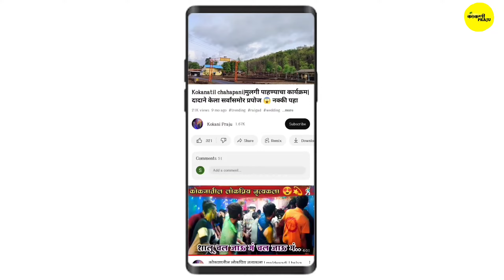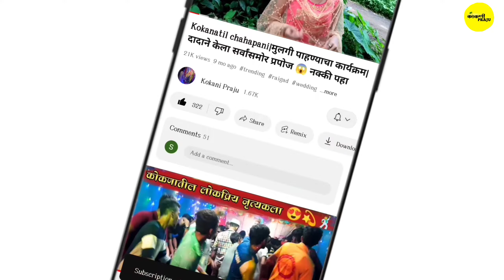गणपती मुर्ती तुझी रेखीते साऱ्या जगामधी 🌺❤️ जाखडी गाणी नवीन चाली😍 | jakdi nrutya kokan | kokani jakdi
गणपती मुर्ती तुझी रेखीते साऱ्या जगामधी 🌺❤️ जाखडी नाच नवीन गाणी | कोकणातील गणपती नाच | jakdi nrutya

गणपती मुर्ती तुझी रेखिते साऱ्या जगामधी
नाचत आले अंगणामधी खेळू लागले रिंगणामधी

चौदा विद्येचा तु विघ्नहर्ता मायेचा तु झरा रे

अंगारकी चतुर्थी गणपतीला लाडू मोदक नैवेद्याला

जाखडी गाणी नवीन चाली ❤️🤩|jakhadi nritya|jakdi nrutya kokan|tipri nach

स्थळ :- कळंबस्ते, मळदेवाडी
नमस्कार, मी प्राजक्ता तुकाराम सोलकर..कोकणातील आमच्या गावातील जाखडी नाच दाखवण्याचा माझा हा छोटासा प्रयत्न आहे.मी बनवलेले व्हिडिओ तुम्हाला आवडत असतील तर कृपया Like, Comment आणि Share करा.एकच उदेदश सगळ्यांना कोकण दर्शन घडवन्याचा...कोकणच्या आठवणी जाग्या करणाऱ्या Videos साठी आत्ताच Subscribe करा..धन्यवाद...!!

📝Note :
तुमच्याकडे असलेले Video 📽️ तुम्हाला आमच्या ➡️Youtube Channel⬅️ 🏝️वर प्रकाशित करायचे असतील तर तुमचे व्हिडिओ तुम्ही आम्हाला पाठवू शकता..!

A Like Will Be Appreciated